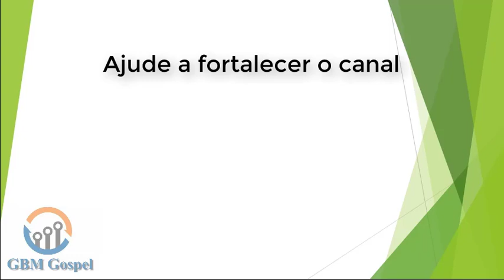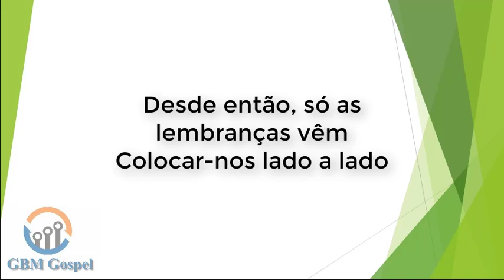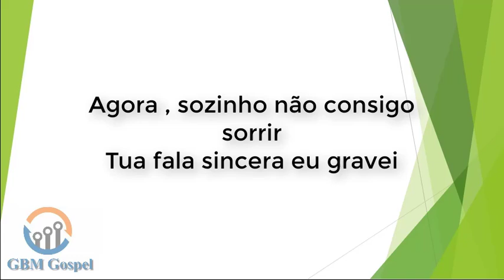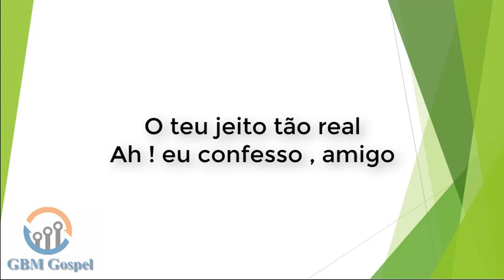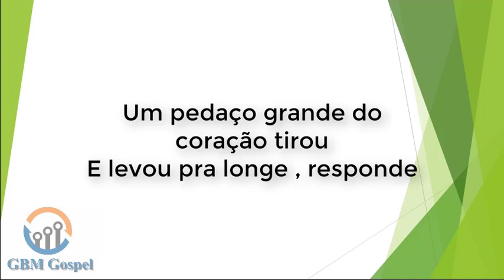Ao Amigo Distante - Cristina Mel - voz e letra